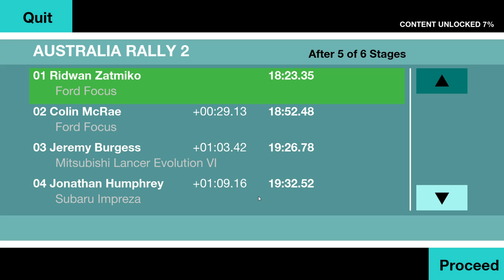Colin McRae Rally (2013) – Australia 2: Stage 5